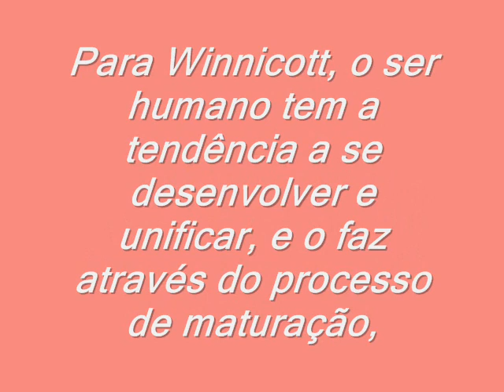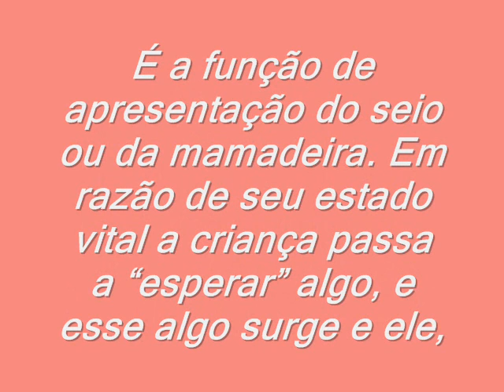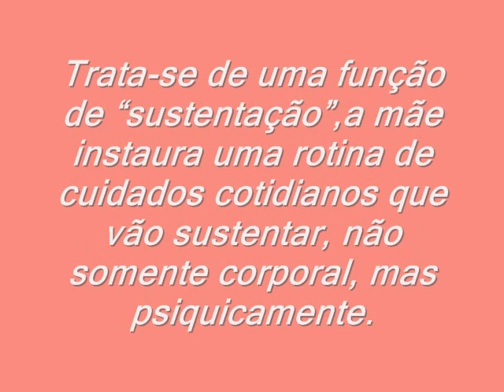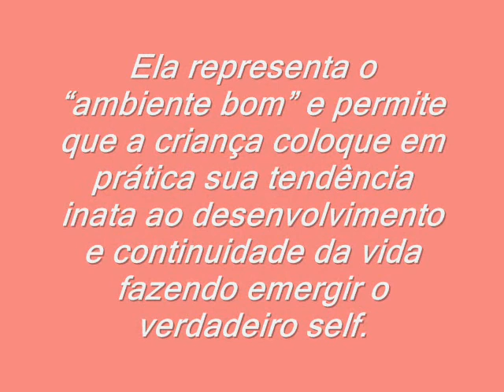Donald Woods Winnicott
Nesse vídeo veremos:
A influência do ambiente sobre o psiquismo
Dependência Absoluta
• Apresentação do Objeto
• Holding
• Handling
Mãe suficientemente boa.